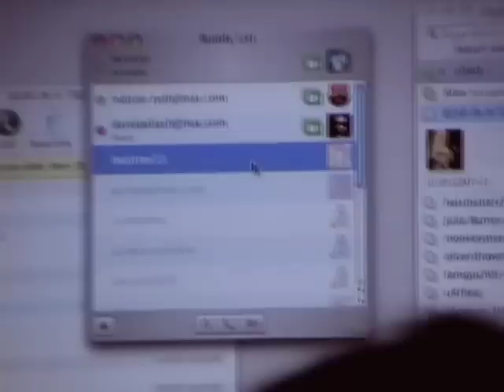Crust and Dirt at Apple Store Shibuya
Crust and Dirt perform the Instant Drawing Machine Live at Tokyo`s Apple Store in Shibuya...They connect live to Bertie in London.  This video was filmed and edited by Kensuke Tanaka.